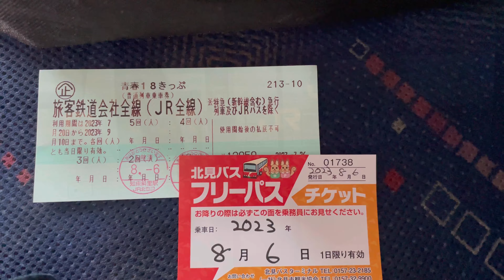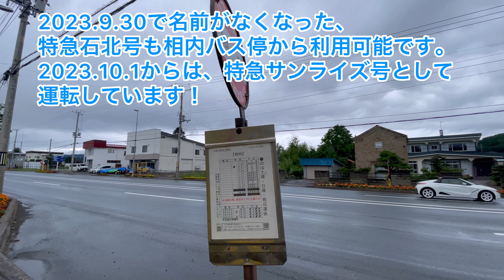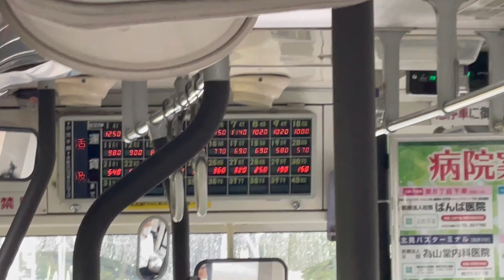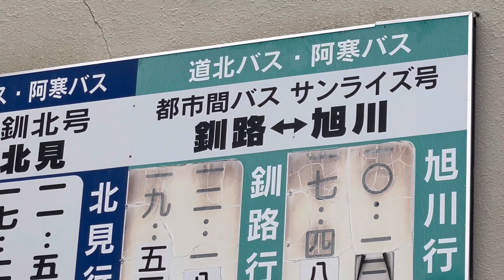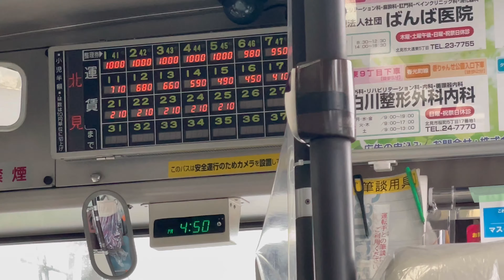【北見バスフリーチケット】石北線が大雨で運休になり、バス旅に変更し、雨の日のバス旅を楽しんで来た！